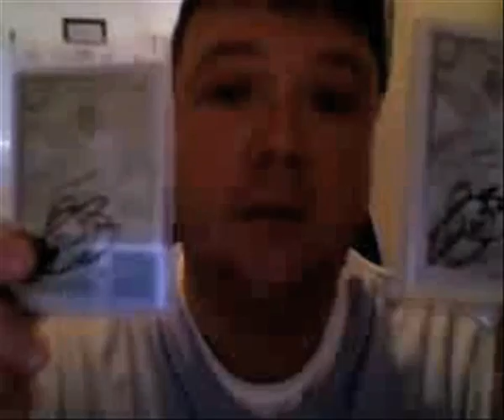SeeSmiX Episode 68: Spare Time...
How some seesmicers spend their spare time.